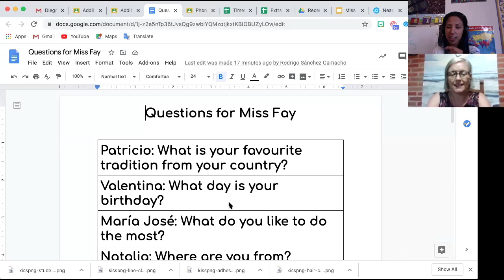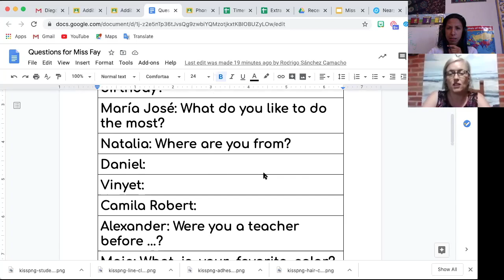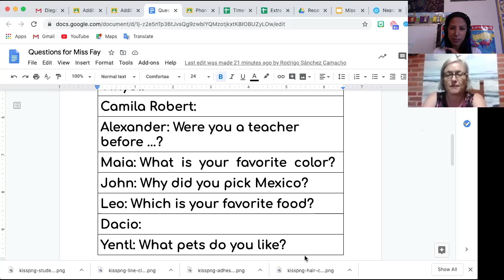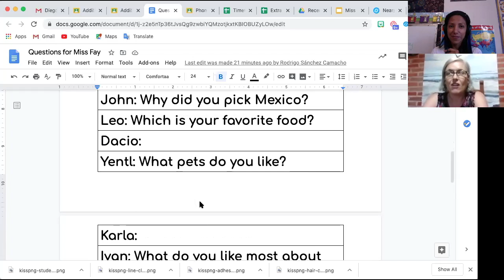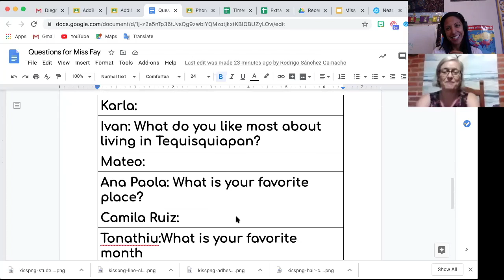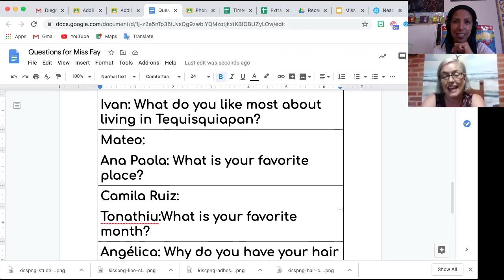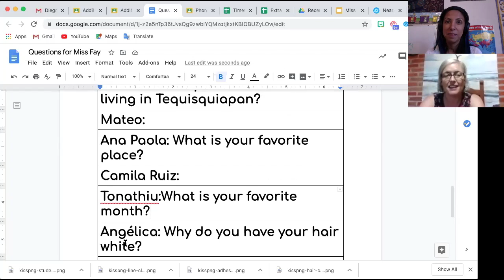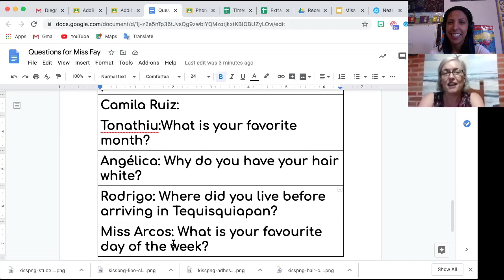Questions for Miss Fay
This video is about Questions for Miss Fay